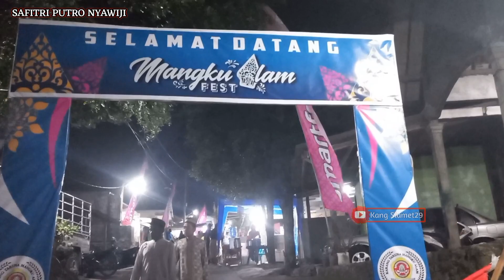GLEER SAKJOSE 👍👍 SAFITRI PUTRA NYAWIJI // GEBYAR MANGKU ALAM FEST 2023 // LIVE KEBONOMBO, PAGERSARI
Safitri Putra Nyawiji pentas dalam acara gebyar Mangku Alam Fest 2023, Ulang Tahun Karang Taruna Mangku Alam di Kebonombo, Pagersari, Bergas, Kab. Semarang.

Audio : Dani Audio Sound